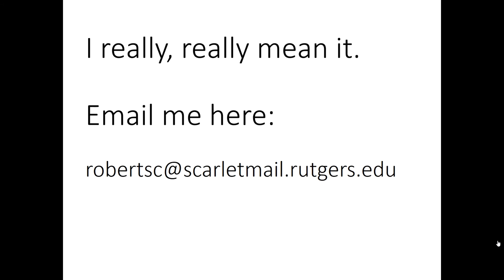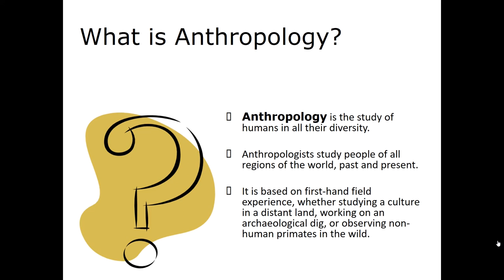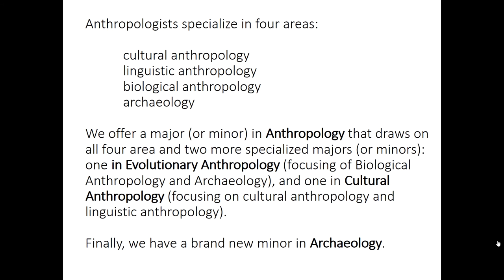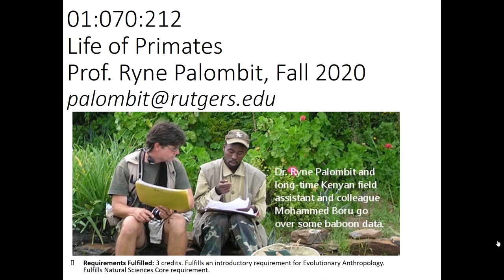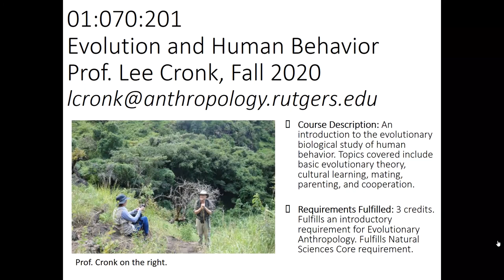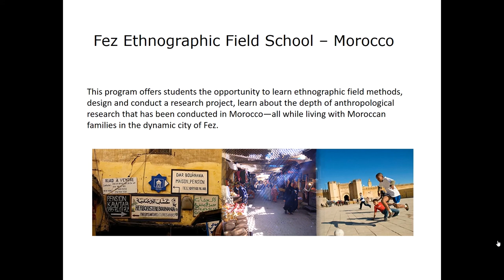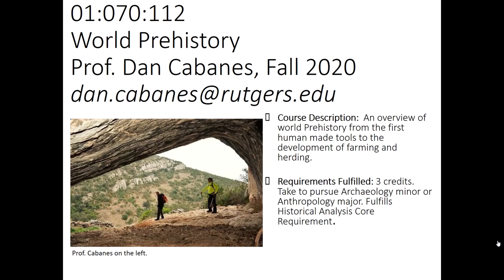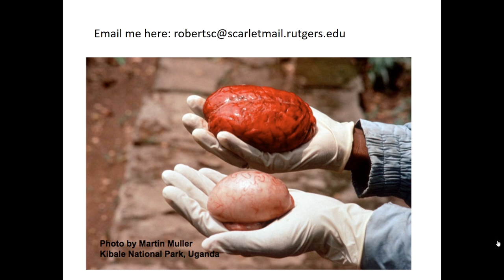Rutgers (NB) Anthropology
Rutgers University- New Brunswick School of Arts and Sciences Department of Anthropology